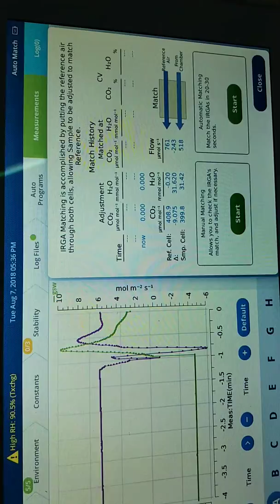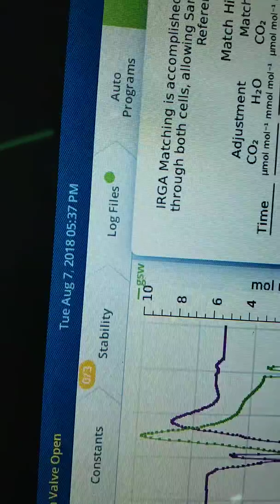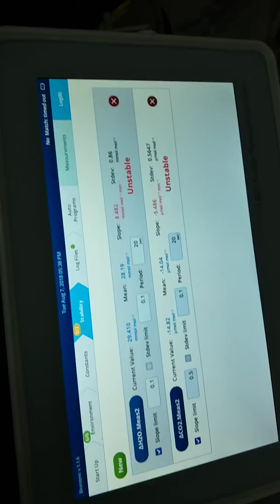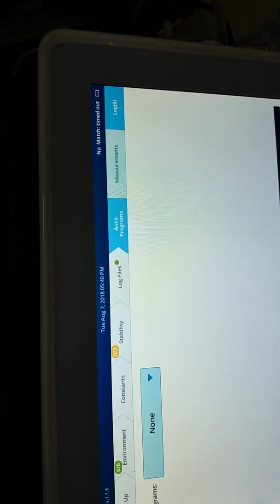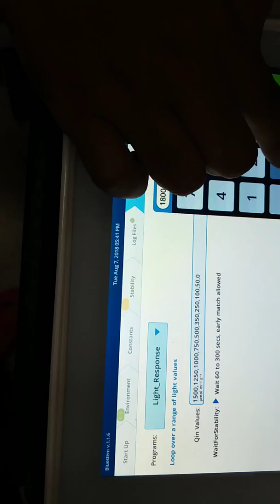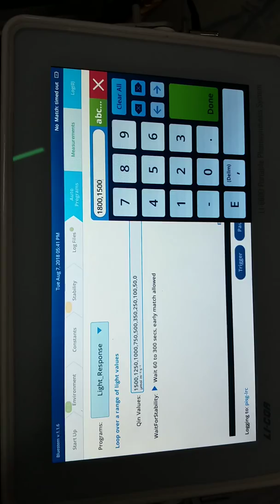step by step light response curve (description)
Environment
Flow: On; Pump Speed: Auto; Flow Setpoint: 500 µmol s-1; P. Valve: 0.1 kPa
H2O: On; RH_air: 50 to 75%
CO2 set CO2 injector: On; Soda Lime: Scrub Auto; Tap CO2_s and enter a setpoint of 400 µmol mol‑1
Fan: Set Mixing fan: On; Fan Speed: 10,000 rpm
Temperatures: On; Tleafair: 30
HeadLS or Fluor: Use 1,800 µmol m‑2 s-1,
Set area and stomatal ratio- .
Are the values correct under Constants  System Constants?
Open a log file.
Make sure you have the Match Options and Logging Options configured.
Set up the graphs.
Under the Measurements tab, select Graph A, then tap Edit Graph. Configure a graph of A and Qin.

stability: buang floresence

Select the Auto Program.
Program: Light Response
 Adjust the setting.for Rapid/ the quickest method is to start with a leaf equilibrated to high light, and decrease the light, spending perhaps 1 or 2 minutes at each light value, and dropping in steps of 200 µmol m‑2 s‑1 or less. set 1800, 1600, 1400, 1200,1000, 800,600, 400,200, 100,50,0
Tap Start.
Watch the measurement unfold under the Measurements tab.